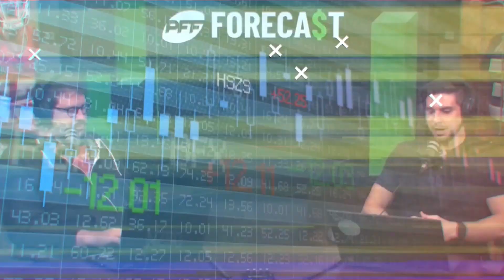NFL Bettor Fabian Sommer joins the show, How he bets each week, Bengals SB return? Price shopping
George Chahrouri and Eric Eager come on with NFL Bettor Fabian Sommer, How he bets each week, Bengals SB return? Price shopping